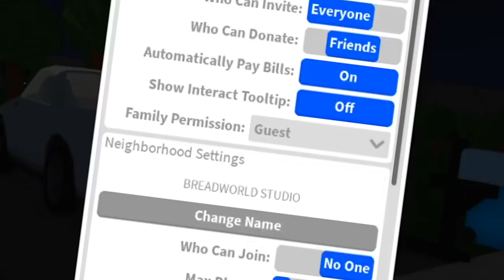exciting FUTURE BLOXBURG UPDATES I'd love to see... new materials and jobs I hope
today I brought back future bloxburg updates I'd love to see series! and of course if you have any updates in the future you'd love, leave the suggestions below! you never know who's watching...

Monday - future bloxburg updates I'd love to see (Done!)
Tuesday - somethin blockborg perhaps a build challenge
Wednesday - to be determined

🔴Recording Program: OBS Studio
🎨Graphics: Adobe Photoshop
🎬Editing Program: Sony Vegas Pro